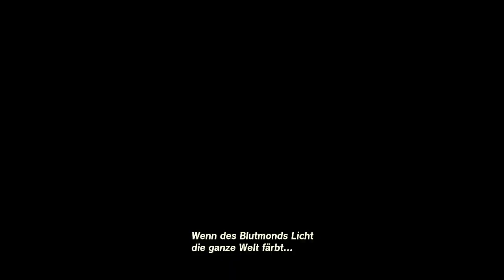Lets Play The legend of Zelda Tears of the Kingdom Part 63 I Phantom Ganon battle